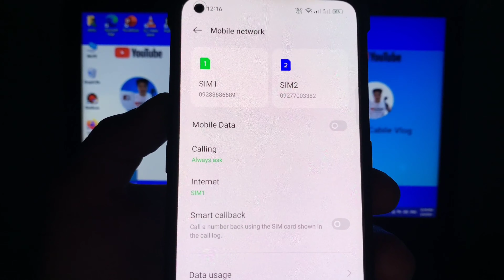How to Set Default Call Setting on OPPO Reno 7 5G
Do you want to set default call setting on OPPO Reno 7 5G mobile phone.